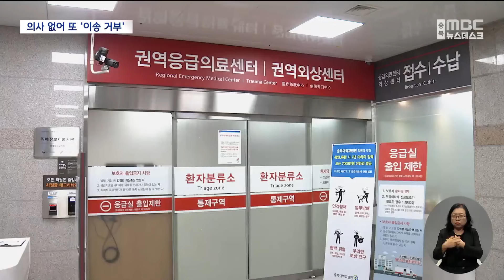충북대병원 "일주일 휴진"‥ 의사 없어서 '환자 이송 거부' (2024.07.26/뉴스데스크/MBC충북)